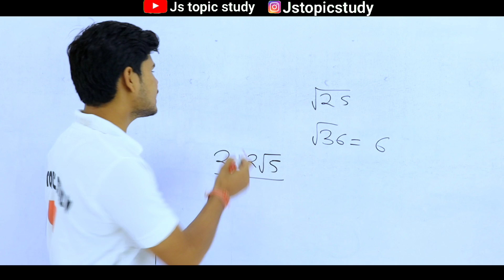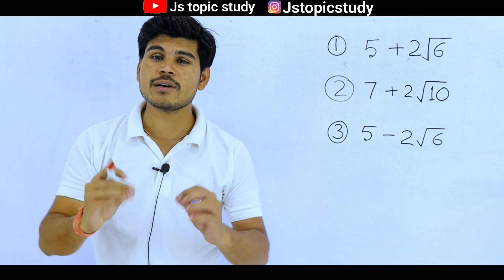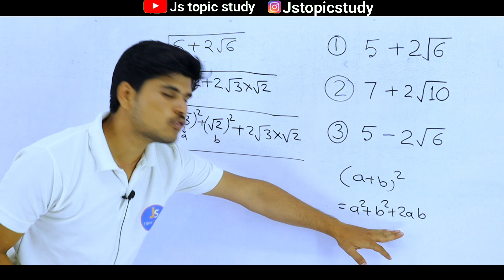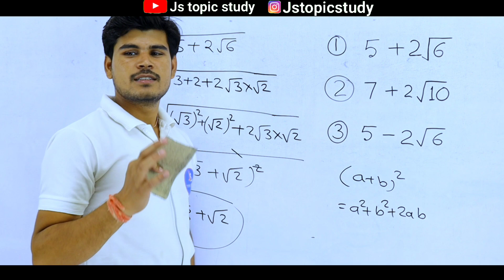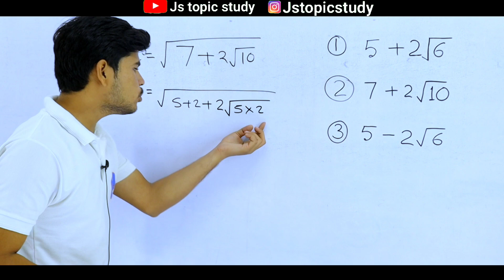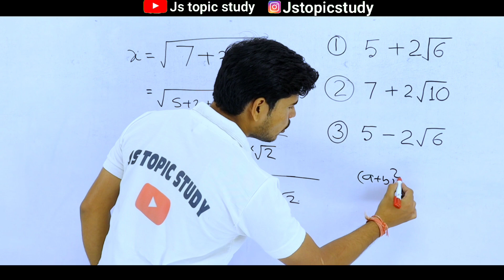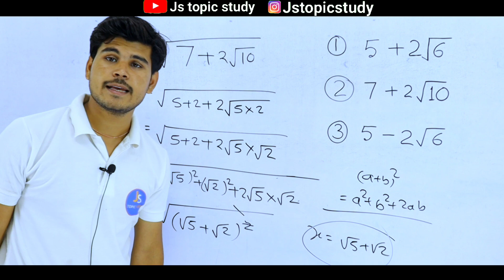वर्गमूल निकालना सीखे | bhag vidhi se vargmul kaise nikale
भाग विधि से वर्गमूल निकालना सीखे
bhag vidhi se vargmul kaise nikale
vargmul kaise nikale
bhag vidhi se vargmul kaise nikalte hai
bhag vidhi se vargmul kaise nikala jata hai
vargmul kaise nikalte hain
vargmul kaise nikala jata hain
vargmul nikalne ki trick
bhag vidhi se vargmul nikalne ki trick
bhag vidhi se vargmul nikalne ka tarika
vargmul kaise nikala nikala jata hai
vargmul ghanmul
square root
square root kaise nikale
vargmul
वर्गमूल
bhag vidhi se vargmul nikalna